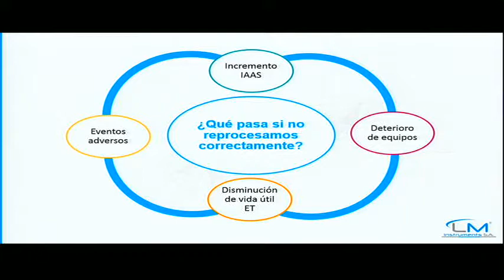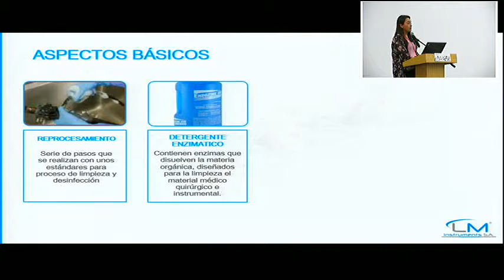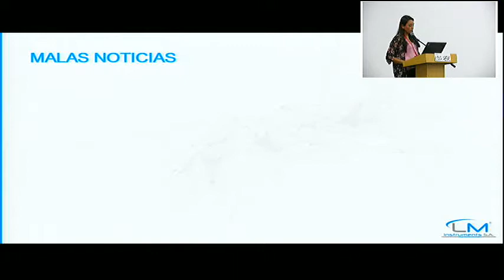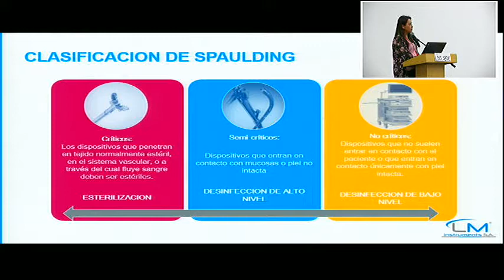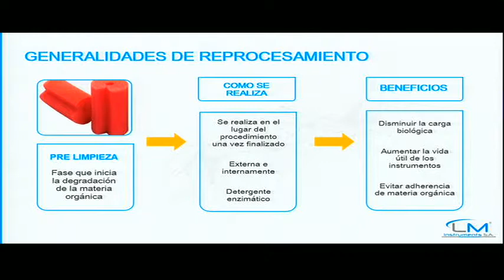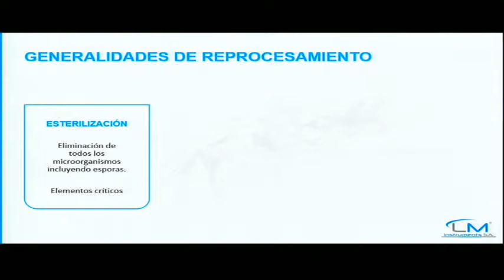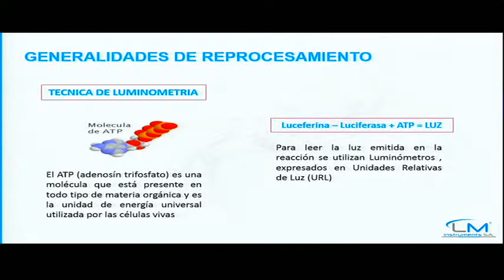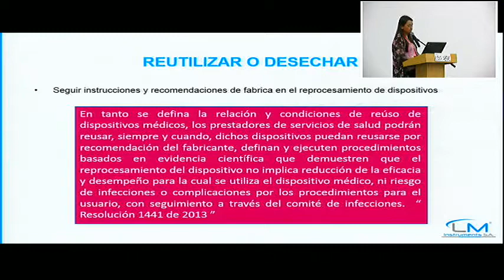1 Aspectos básicos de limpieza, desinfección y métodos de validación.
Instrumentadora Lina Abril.